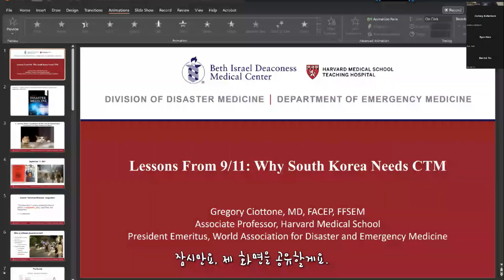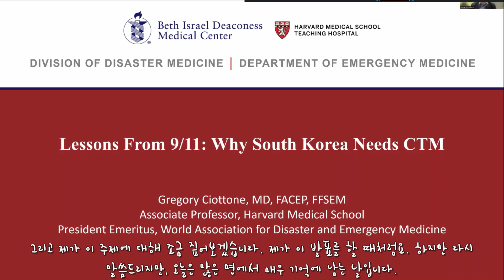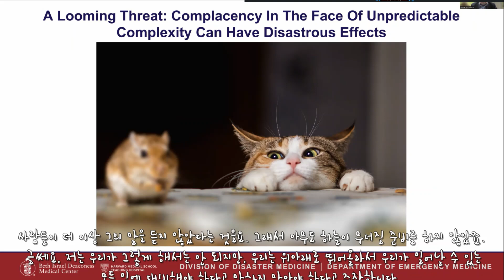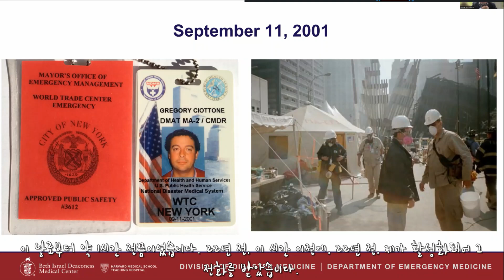DR. GREGORY CIOTTONE's SDMA CTM WENIBAR PRESENTATION CLIP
이 비디오 클립은 전 세계 재난의학 (DM)과 대테러의학 (CTM)의 아버지로 불리는 하버드의과대학 응급의학과 부교수 Dr. Gregory Ciottone의 CTM 웨비나 강의 중 일부 입니다. 대한민국에 왜 CTM 교육이 필요한가에 대한 주제로 이야기 나눠 주십니다.  더 자세한 내용을 알기 원하는 분은 본 홈페이지 )의 Edu 섹션에서 확인 하실 수 있습니다.

This video clip is a part of a CTM (Counter-Terrorism Medicine) webinar lecture by Dr. Gregory Ciottone, an Associate Professor of Emergency Medicine at Harvard Medical School, often referred to as the father of Disaster Medicine (DM) and CTM. Further details are listed in the Edu Section of the SDMA homepage